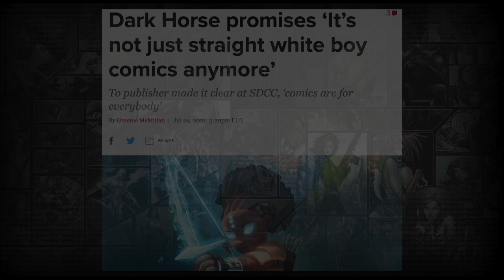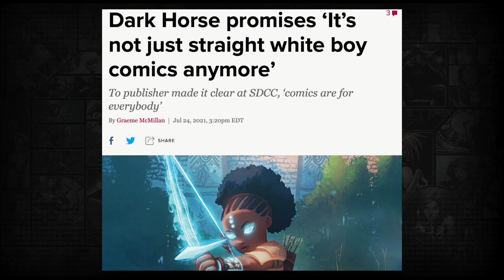Comics have been for everyone since forever.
This video contains profanity.

Looking at some recent statements from Dark Horse comics and Karen Berger and asking the question... why do comics constantly insult themselves?